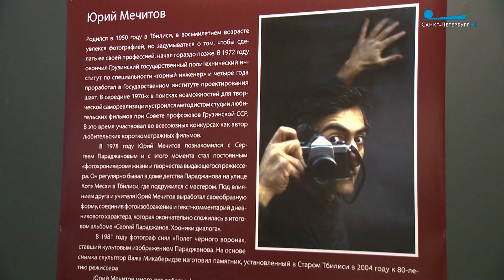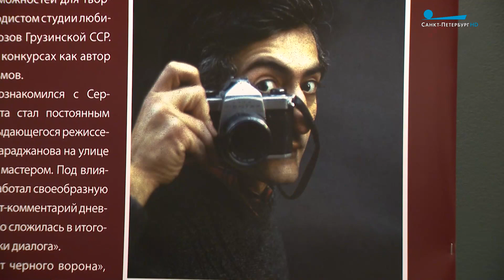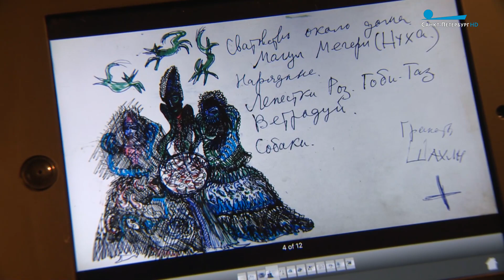«Гений сумасбродных выдумок»: выставка к 100-летию Сергея Параджанова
В РОСФОТО открылась выставка «Гений сумасбродных выдумок», посвящённая 100-летию Сергея Параджанова. Елена Боброва подробнее.